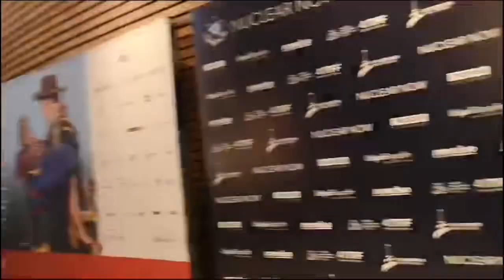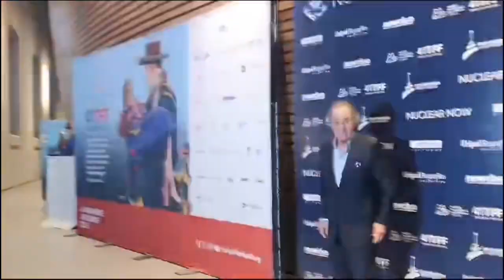Oliver Stone in Torino